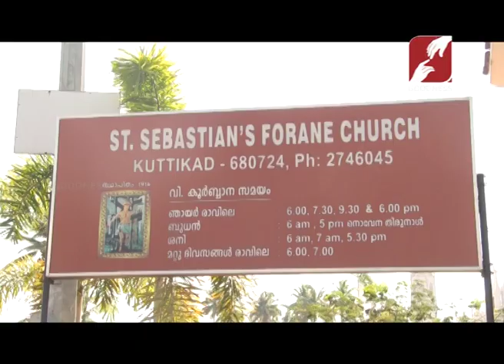കുറ്റിക്കാട് സെൻ്റ് സെബാസ്റ്റ്യൻ ഫോറോന ദേവാലയത്തിലെ 40 മണിക്കുർ അരധാന ആഘോഷമാക്കി ഇടവകാസമൂഹം